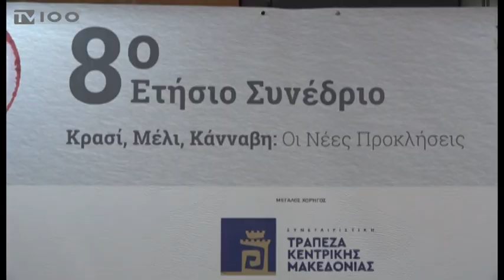ΕΠΕΝΔΥΣΕΙΣ 1,5 ΔΙΣ. ΕΥΡΩ ΓΙΑ ΦΑΡΜΑΚΕΥΤΙΚΗ ΚΑΝΝΑΒΗ (TV100-101219)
Επενδύσεις που αναμένεται να ξεπεράσουν το 1,5 δισεκατομμύριο ευρώ και περίπου 8.000 νέες θέσεις εργασίας υπόσχεται ο τομέας της φαρμακευτικής κάνναβης στην Ελλάδα. Ήδη έχουν κατατεθεί 116 αιτήματα, από τα οποία τα 11 αφορούν σε επενδύσεις που προγραμματίζονται στην Κεντρική Μακεδονία, ενώ σε 37 περιπτώσεις δόθηκαν και οι εγκριτικές άδειες. Το ισχύον θεσμικό πλαίσιο, ωστόσο, τόσο για τη φαρμακευτική όσο κυρίως για τη βιομηχανική κάνναβη, όπως επισήμανε ο υπουργός Αγροτικής Ανάπτυξης και Τροφίμων, παρουσιάζει κενά και θα πρέπει να συμπληρωθεί. Μιλώντας από το βήμα του 8ου συνεδρίου αγροτεχνολογίας, ο Μάκης Βορίδης αναφέρθηκε εκτενώς στις προοπτικές που έχει το ελληνικό κρασί και το ελληνικό μέλι, ενώ προανάγγειλε, επίσης, αυστηροποίηση των ποινών για όσους προβαίνουν σε ελληνοποιήσεις προϊόντων.
Ρεπορτάζ: Λεωνίδας Λιάμης
Κάμερα: Γιώργος Βογιατζόγλου
Μοντάζ: Δέσποινα Χαριτοπούλου
Μιλούν: Ειρήνη Πιτταρά (Στέλεχος Υπουργείου Οικονομίας & Ανάπτυξης),
Μάκης Βορίδης (Υπουργός Αγροτικής Ανάπτυξης και Τροφίμων)